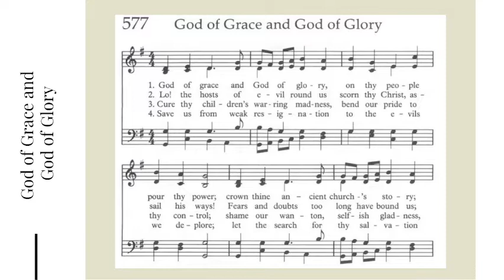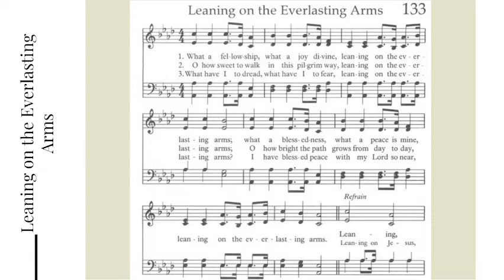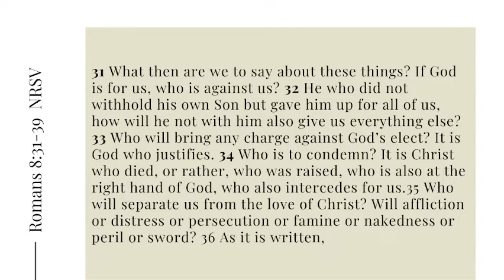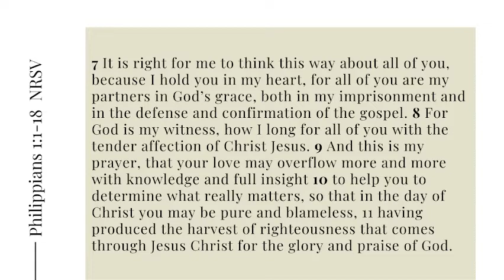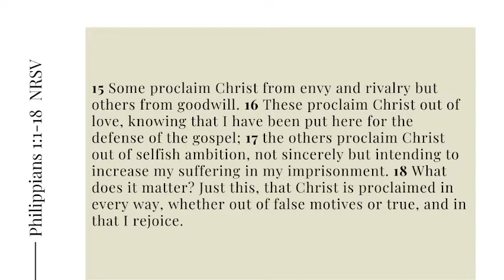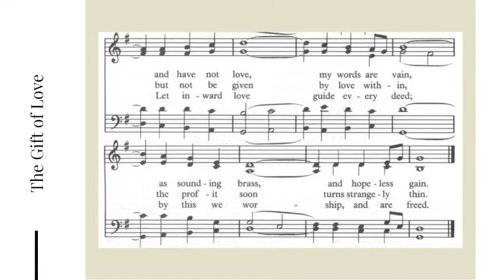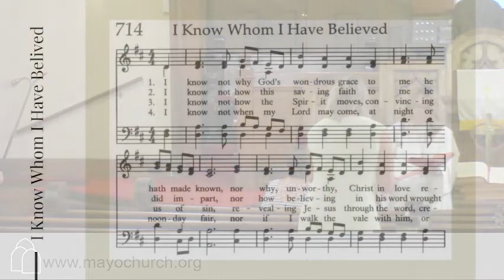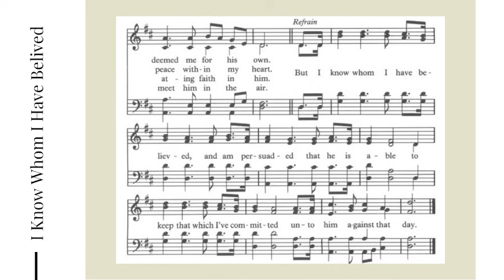May 22, 2022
Mayo Church
Rev. Amy Chapman
CCLI Copyright License
20606423
CCLI Streaming License
20606430